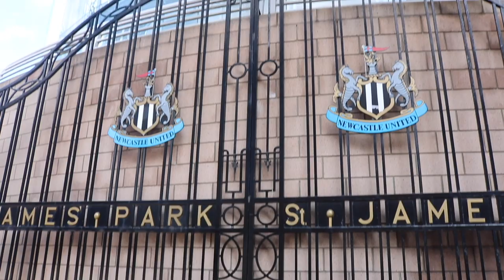Sean & Matty Longstaff need tied down to longer deals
Matty becomes a free agent at the end of the season & Sean's deal has under 2 years left. The club have to extend their deals quickly.